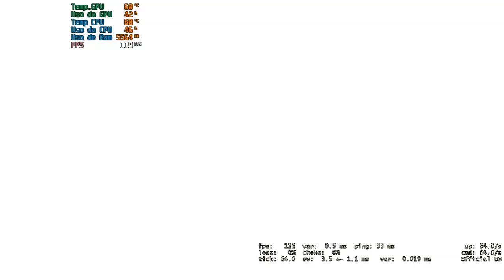CS CAUTELINHA 322